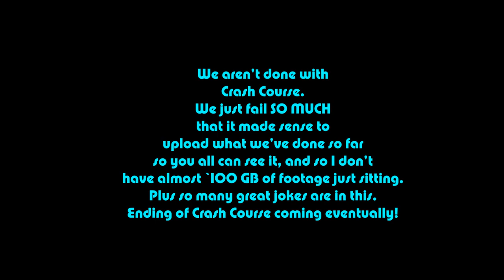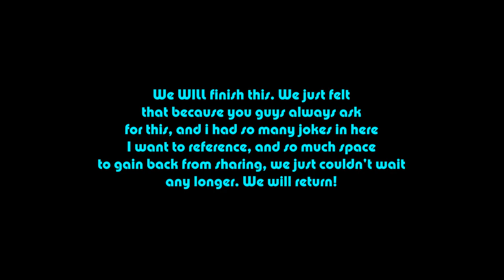GREEN BANANAS - Left 4 Dead: Expert Realism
{PT 20}

The long awaited continuation of the Left 4 Dead expert realism reboot! We didn't beat this one yet. Crash course is REALLY hard. However we tried so much, we decided to just release this footage and keep trying until we get it. This was cut down from almost 9 hours of footage.